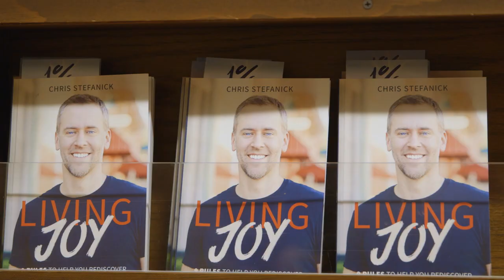Your computer (or faith) is lagging and slow? REBOOT!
REBOOT! with Chris Stefanick
Wednesday, March 1, 2023 from 7:00 – 9:00 pm

Internationally acclaimed speaker, author, and TV host, Chris Stefanick, will be bringing his Reboot! series to Saint Ambrose!

The evening will center around a practical exploration and understanding of the Catholic faith, and all the ways it’s meant to impact our lives, including prayer and spirituality, work, and dating, marriage, parenting, health and more.

God did not create us just to “get by” in this world; He created us to live life and live it to the fullest. Come learn more about the beauty of our faith, the love that Jesus has for YOU, and how we are meant to live out this JOY in our daily lives.

REBOOT! is suitable for ages 12 and up, so bring the whole family, and bring a friend.

Still not convinced? Watch this testimony!